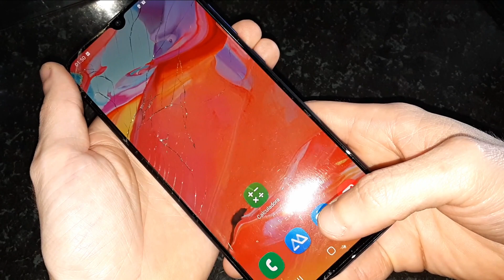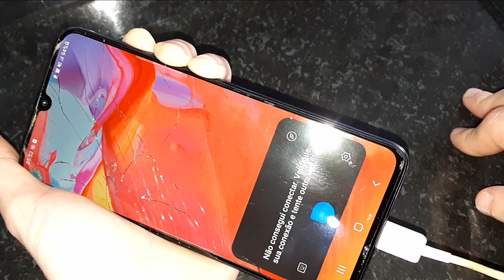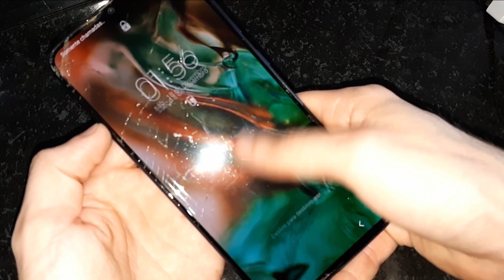SAMSUNG A10 A20 A20S A30 A30S A70 A80 COM TOUCH SCREEN TRAVADO COMO RESOLVER EM CASA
SAMSUNG A10 A20 A20S A30 A30S A70 A80 COM TOUCH SCREN TRAVADO COMO RESOLVER EM CASA

EIXO O CONVITE PARA NOSSO NOVO CANAL 💥FATOS CURIOSOS💥 👇👇😃